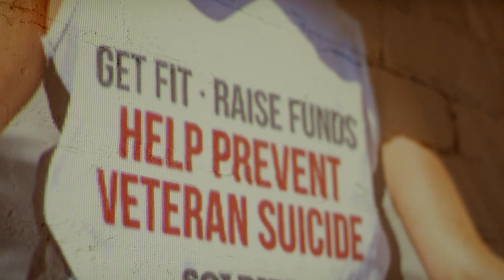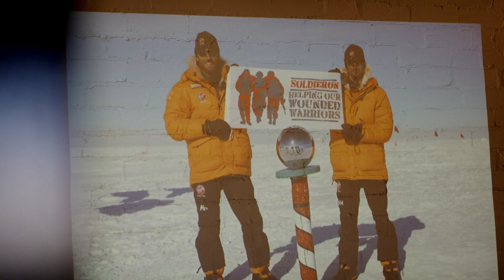Ten-Years Strong | Pt.2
In 2022, Soldier On celebrated its 10th year of serving the veteran community.

That's 10-years of building communities.
10-years of furthering the conversation of veteran-welfare in Australia.
10-years of being here when people need us most.

At 10-years strong, Soldier On now serves more than 10,000 participants and we will continue to grow to enable more veterans and their family members to thrive.

Thank you for your support in 2022!